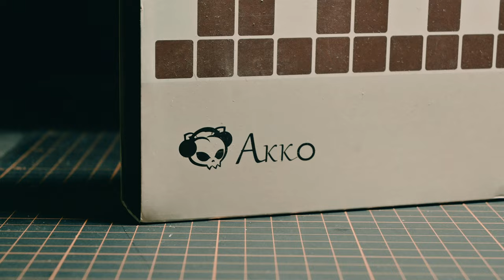Akko Snow Blue Grey Switch Sound Test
Cảm ơn Max Ping Gear đã gửi sản phẩm cho mình review
Royal Kludge Nếu bạn yêu thích video của mình, hãy ủng hộ mình 1 ít để có thêm động lực nhé